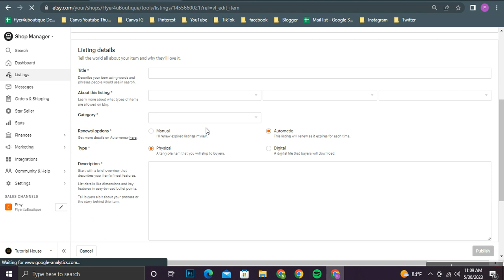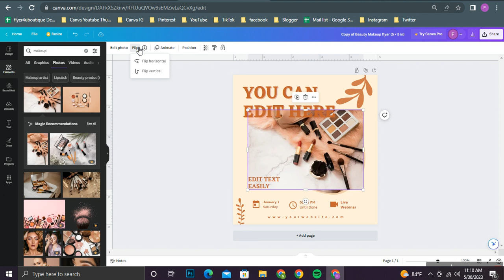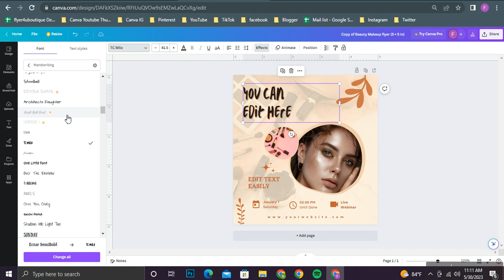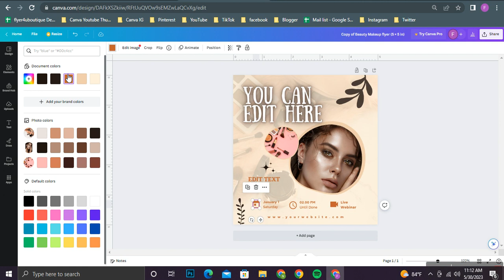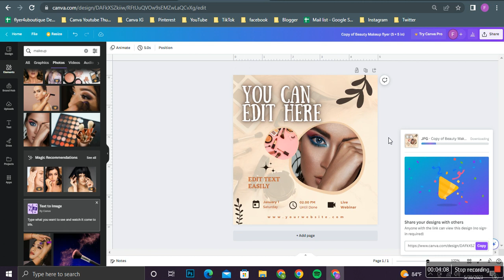Beauty Makeup Flyer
Beauty Makeup Flyer, DIY Canva Beauty Makeup Template, Editable Social Media Flyer Template for Beauty Makeup

Well, first to say that this design is made targeting the Beauty Makeup and also it is created according to the Instagram post size. As we have used free fonts to create this you will not have worries regarding taking new fonts once you are editing this in the way you prefer. Plus, the color mode is also made with RGB colors and according to your monitor and printing paper there will be a very slight change in colors but can assure you it will not be an effect. The happy news is that these designs are with 300 resolution where you do not need to worry a bit about their super quality.

And also, we have used colors like Black, Blue and White to give it a cool touch. See all products on this link: